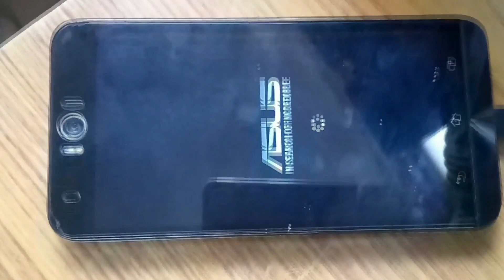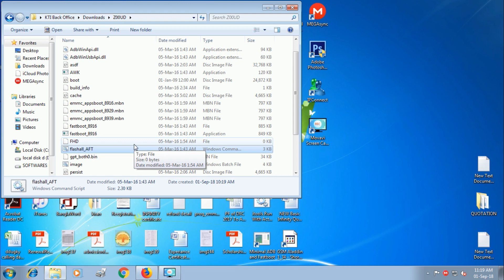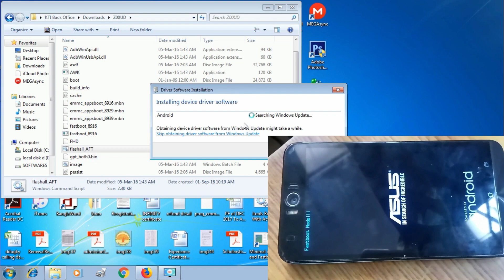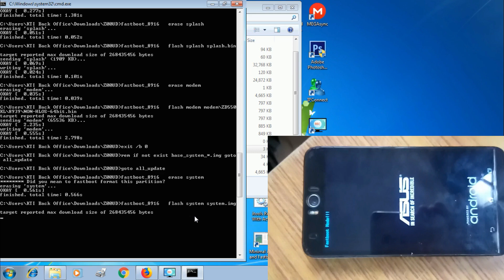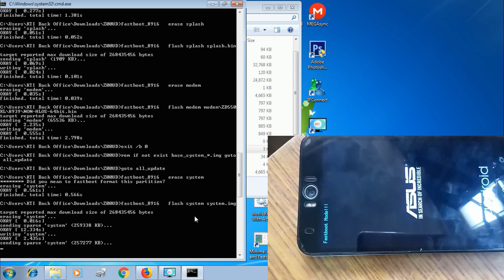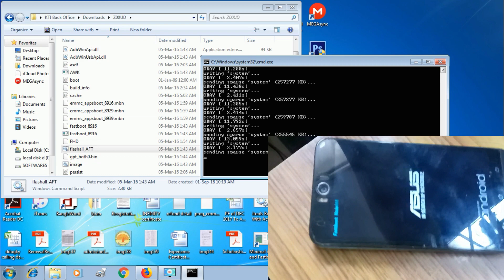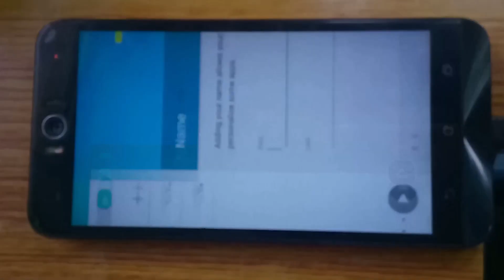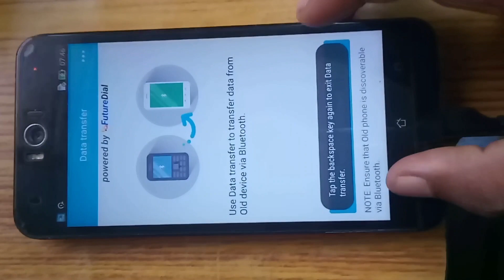Asus Z00UD flashing. Boot loop solution. ASUS ZENFONE SELFIE SOFTWARE PROBLEM SOLUTIONS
AT FIRST DOWNLOAD THE FLASH FILE AND ADB & FASTBOOT DRIVER.
AFTER THAT PRESS THE POWER AND VOLUME UP BUTTON AT A TIME FOR 3 TO 4 SECOND.
PUT THE PHONE IN FASTBOOT MODE.
CONNECT THE USB WITH COMPUTER AND PHONE
WAIT FOR USB DEVICE DETECTION ON COMPUTER
DOUBLE CLICK ON "FLASHALL_AFT" PROVIDED ON FLASH FILE.
WAIT FOR PROCESS TO COMPLETE